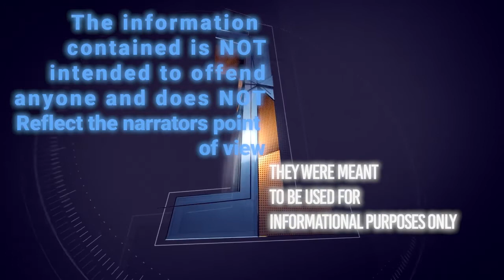The Vampire of Croglin Grange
The Vampire of Croglin Grange is a legend about a vampire who lived in Cumberland, England. The story first appeared in the 1890s in Augustus Hare's Story of My Life.